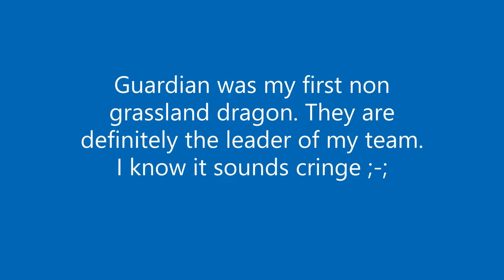The Squad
Today we take a look at my team of dragons

Stay safe, everyone. Wear a mask and wash your hands. Stay lively, sandies!